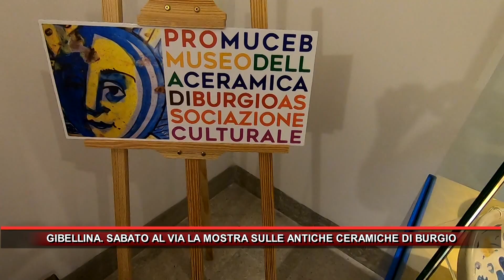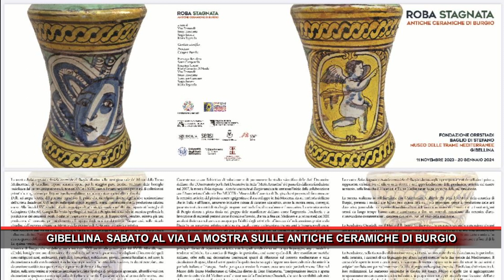GIBELLINA SABATO AL VIA LA MOSTRA SULLE ANTICHE CERAMICHE DI BURGIO